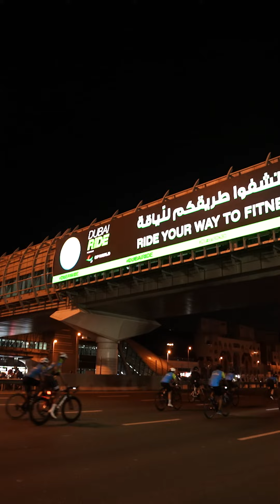Danube Sports World as a part of Dubai Ride 2022. The largest fitness program of the year!